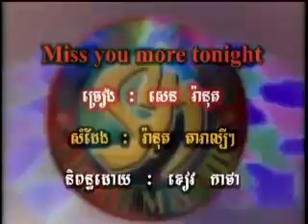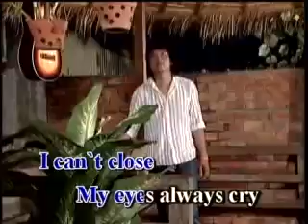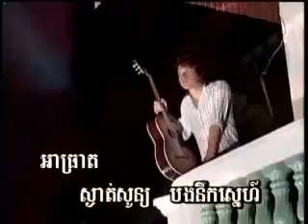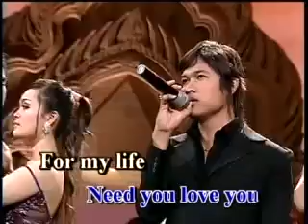Khmer Karaoke MS04 T12 Special Collection)